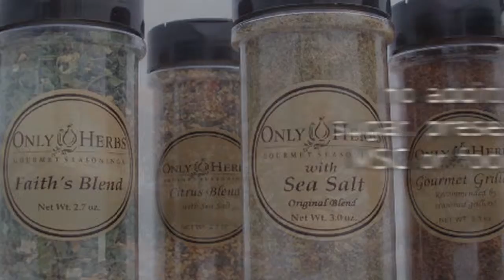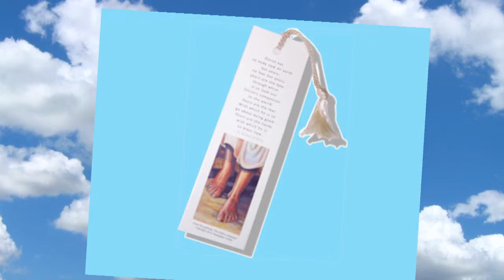A Place for God's Children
Faith invites her guest, Joanna Johannes of Lighthouse Private Christian Academy, along with some of its superstars, to join her for this broadcast.

After devastation hit the Gulf Coast area in September of 2004, God brought beauty from its ashes in the formation of a school benefitting those misplaced by the tragedy. Hear how God revealed Himself through the clouds He created and brought forth a place where His children could learn and grow into the design He created!